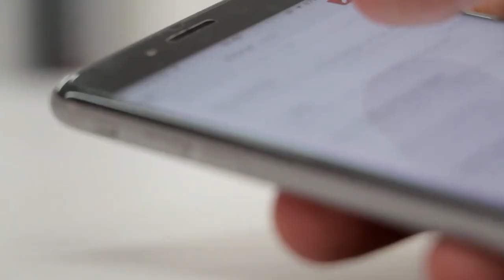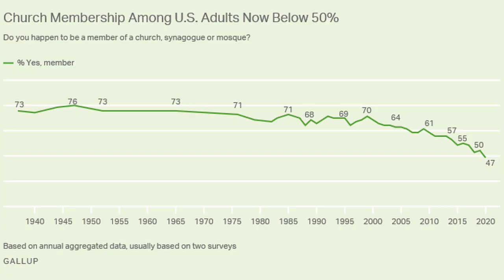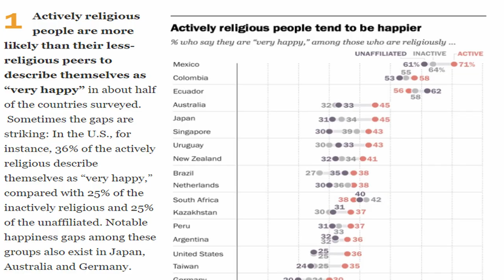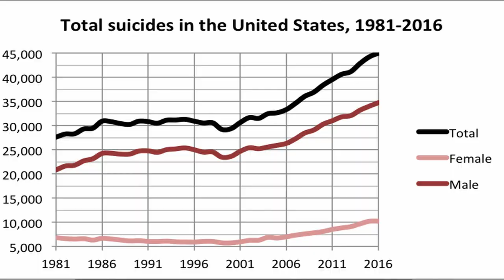Why you feel so isolated